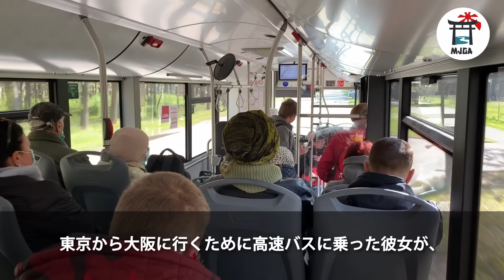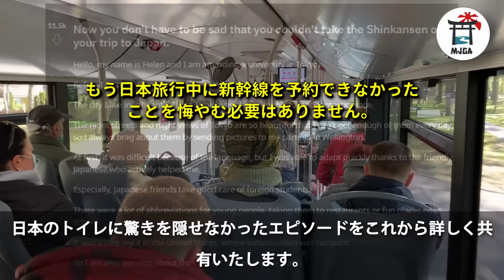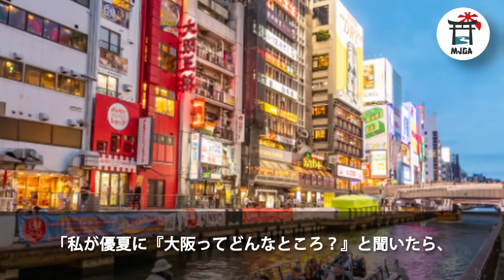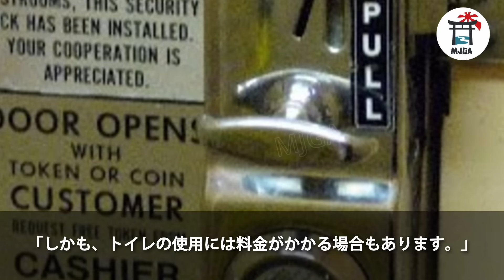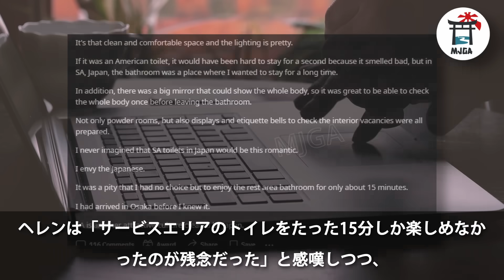日本の高速道路で腹痛に悩むアメリカの女子大生、5分後に驚愕で悲鳴を上げる理由